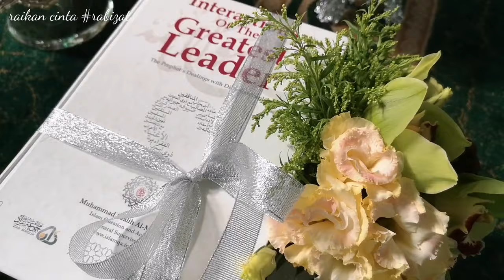Raikan Cinta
Sekitar majlis pernikahan Rabiatul Adawiyah Binti Resul dan Muhammad Izat Zahin Bin Md Zin pada 16 Februari 2019 di Surau Al-Ansar, Suakasih, Bandar Tun Hussein Onn, Cheras, Selangor